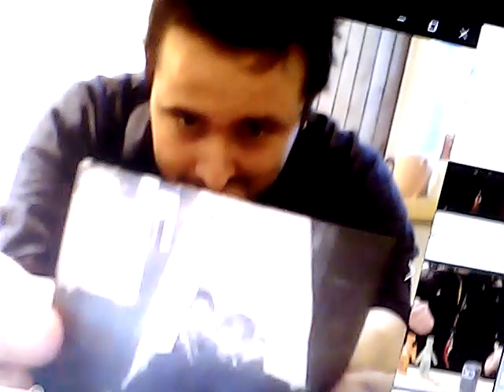przybysze z matplanety odc. 1908 kuba antos i bartek w wigwamie